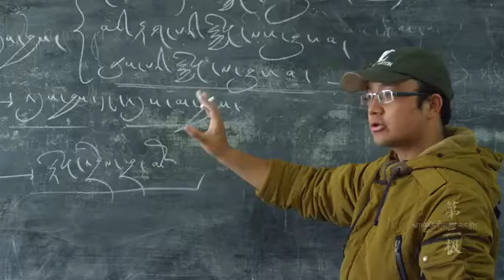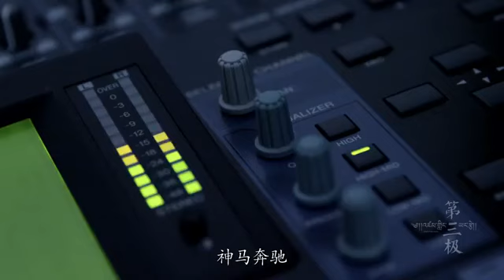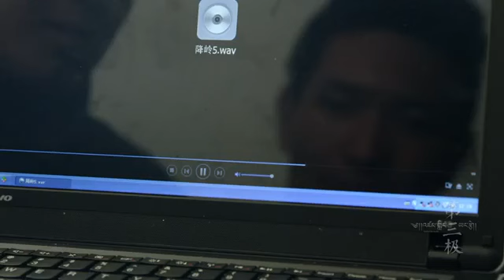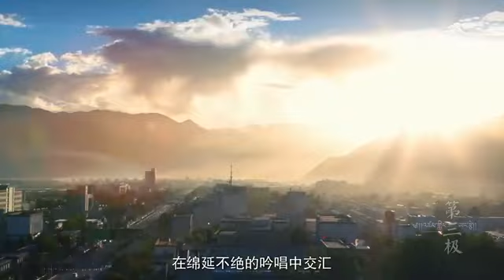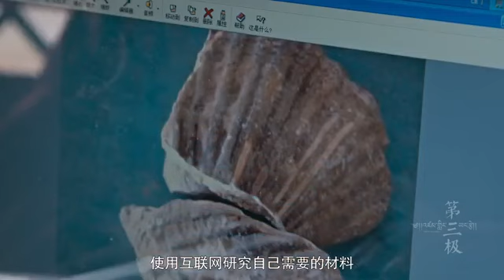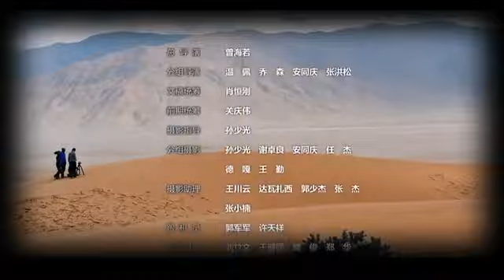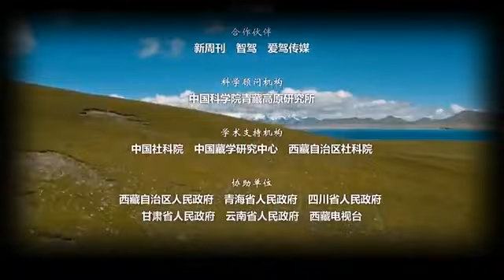The Third Pole འཛམ་གླིང་ཡང་རྩེ། 第三极 FULL Part Three 第三集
Episode Three include Horse racing, Saga Dawa, pastureland, vultures, vulture collar bone flute, Gesar epic, medicine, and Tibetan pig.